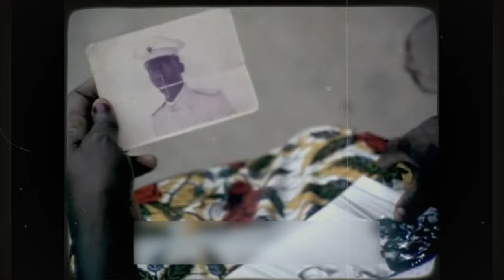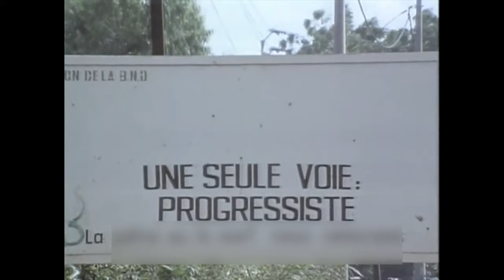The African Leader Who Adopted 600 Children...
In 2019, Géraldine Berger's French documentary "The Orphans of Sankara"—which won the best documentary prize at the Pan-African Film and Television Festival in Ouagadougou—focused on the story of the Burkinabe children who were sent to Cuba.
Marxist revolutionary Thomas Sankara, the president of Burkina Faso, signed an agreement with the Cuban government in 1986 and sent 600 children there to receive training in technical and higher education courses like industrial welding, agronomy, medicine, and geology. Upon their return, the children were expected to contribute to the advancement of their African nation. The children, who ranged in age from 12 to 15, were chosen based on socioeconomic factors; most of them came from extremely poor rural Burkina Faso families or were orphans.